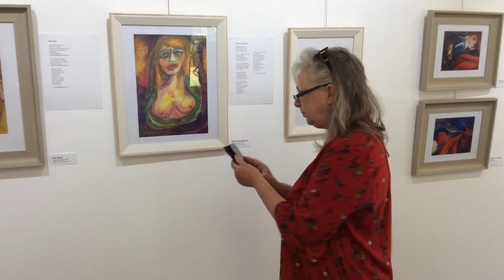IOOX5676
yvette stubbs exhibition Collage and colour collide at the red tree gallery oct 2018